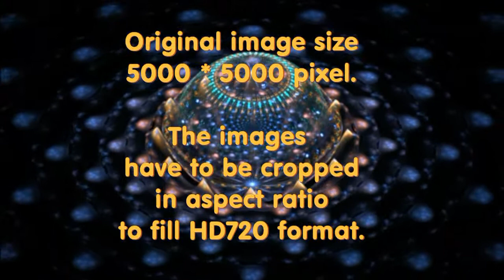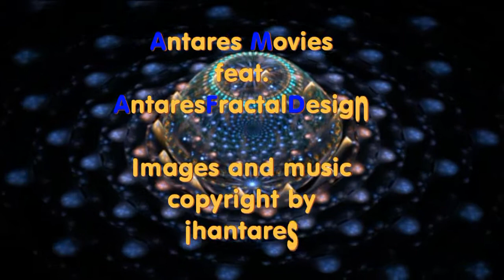Antares Movies feat. Antares Fractal design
Introducing some of my fractal images and there you can buy them as stock photo, print or on different gifts (T-shirt, pillow, sticker, handy cover ...) Up to now there are more than 3000 images available.